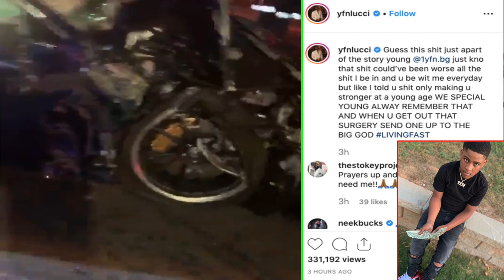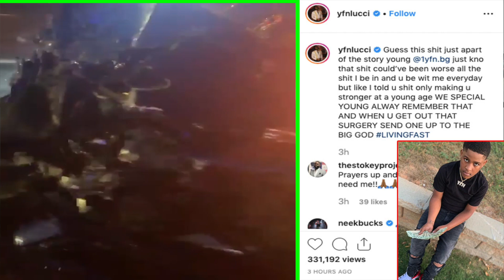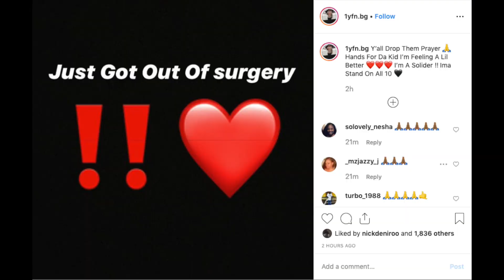Goons with 🔫 Blicky's, CHASED DOWN YFN BG at HIGH SPEEDS. YFN BG CRASHED into a POLE